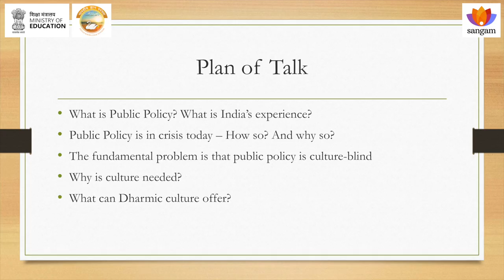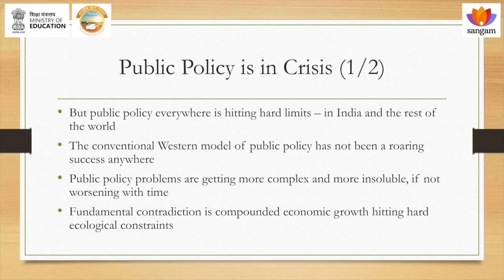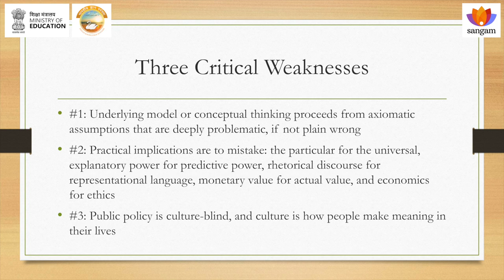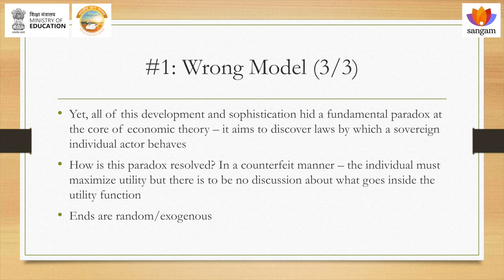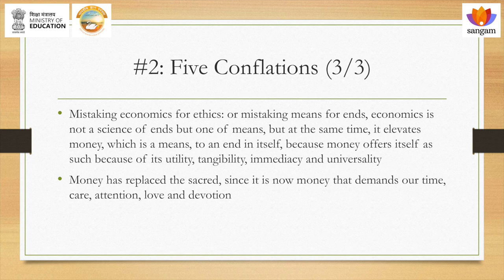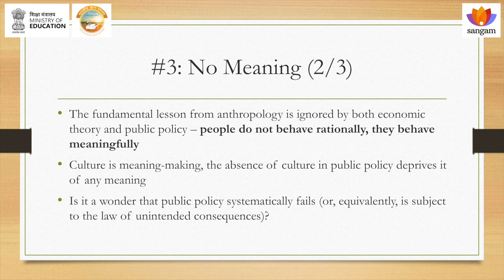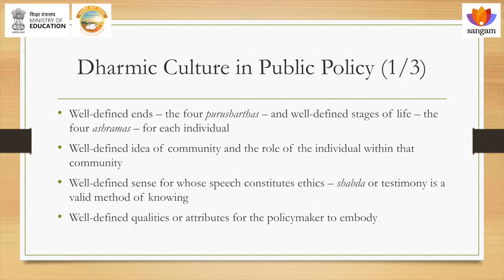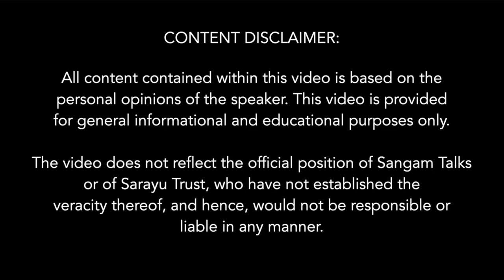Sangam IKS Series | Dharmic Scrutiny Of Public Policy Theories | Dr. Indradeep Ghosh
The Bhartiya way is sustainable and strives for the welfare of all. It is important that we regain the comprehensive knowledge system of our heritage and demonstrate the ‘Indian way’ of doing things to the world. This requires training generations of scholars who will demonstrate and exemplify to the world a way of life so unique and peculiar to our great civilization.

The NEP, 2020 recognizes this rich heritage of ancient and eternal Indian knowledge and thought as a guiding principle. The Indian Knowledge Systems comprising Jnan, Vignan, and Jeevan Darshan have evolved out of experience, observation, experimentation, and rigorous analysis. This tradition of validating and putting into practice has impacted our education, arts, administration, law, justice, health, manufacturing, and commerce.
The Sangam IKS series is the outcome of MoE, IKS division project work undertaken by Sangam Talks to disseminate this tradition.

About The Talk:
Explore the intricate landscape of public policy through the enlightening talk, "Dharmic Scrutiny Of Public Policy Theories." Delve into the essence of public policy, tracing its historical roots in India. Uncover the crisis plaguing current public policy, examining a notable theory failure. Grasp the nuances of the crisis through characterizations and identify three critical weaknesses, challenging the prevailing model with five conflations. Question the essence and reintroduce meaning to public policy, weaving in the profound influence of Dharmic culture. Discover the transformative potential of integrating Dharmic values into public policy for a more holistic and purpose-driven approach.

About The Speaker:
Dr. Indradeep Ghosh is the Executive Director of Dvara Research, a leading research organization. He holds a PhD from MIT, an MA from Cambridge University (earning the prestigious Adam Smith Prize), and a BA from St. Stephen’s College, all in Economics. With over a decade in academia, he taught at Haverford College and the Meghnad Desai Academy of Economics. Dr. Ghosh, at Dvara Research, collaborates with the Board to shape research initiatives, focusing on financial inclusion and social protection in India. He actively engages with diverse stakeholders, from policymakers to practitioners, advocating for pro-poor policies. Known for his interdisciplinary approach, Dr. Ghosh's work extends to peer-reviewed journals and influential reports, showcasing his commitment to impactful research.

Topics Covered:
00:00 Topic Introduction
03:32 What Is Public Policy?
05:38 History Of Public Policy Making In India
11:34 Public Policy Is In Crisis
15:13 Example Of Public Policy Theory Failure
16:41 Various Ways to Characterise The Crisis
18:00 Three Critical Weaknesses
20:14 The Wrong Model
28:29 Five Conflations
38:34 But What About …..?
41:54 No Meaning
44:43 How To Reintroduce Meaning
45:55 Dharmic Culture
51:34 Dharmic Culture In Public Policy
56:12 Some Concluding Thoughts